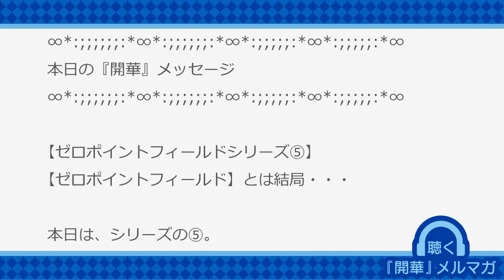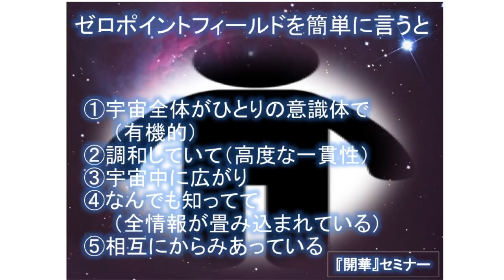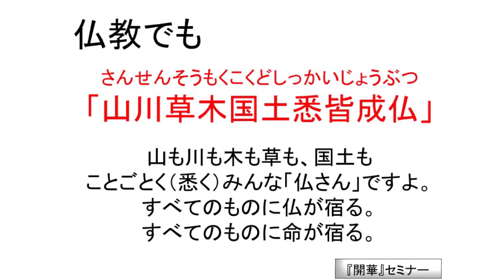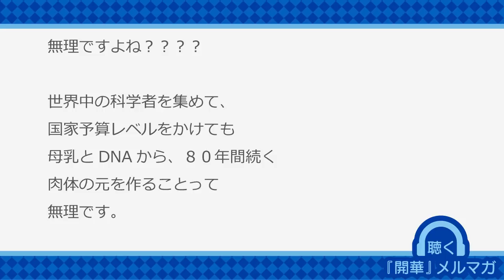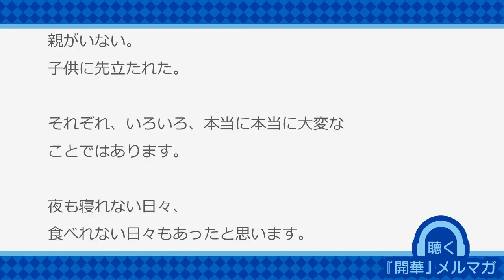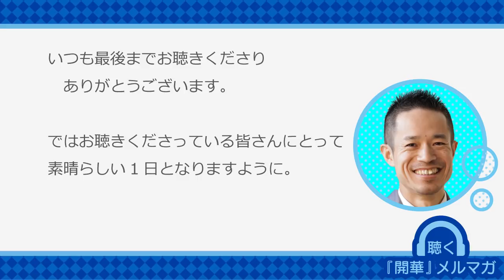【ゼロポイントフィールドシリーズ⑤】結局何か？【聴く『開華』メルマガ〜量子力学的生き方〜201800522】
目が遠くなったので「読む」よりも「聞いた方が」。